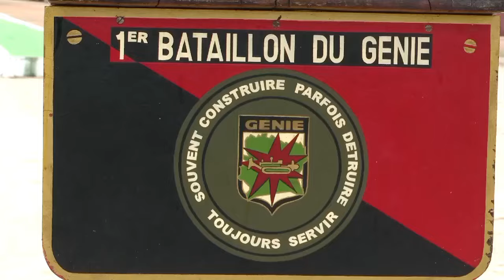Les stagiaires de la 4ᵉ promotion du CCSR reçoivent leur certificat de fin de formation